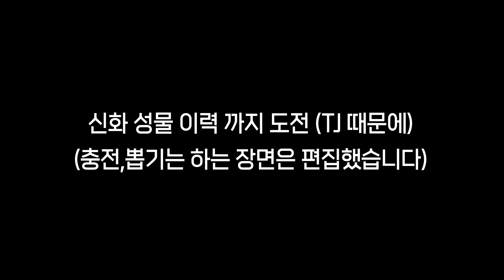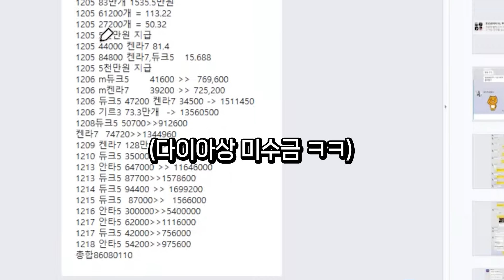리니지M 빚져서 과금한 돈만 X억!! 자기야 대신 갚아줘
- 광고 (프로모션 문의) 카카오톡 ▶FM7777
- 빅보스 투네이션 링크

📢BGM
✔️Track - Anwar Amr - Epic Cinematic Background

1.

2.

3.

4.

5.

6.

8
오정석-Ostrich

8
오정석-Ostrich